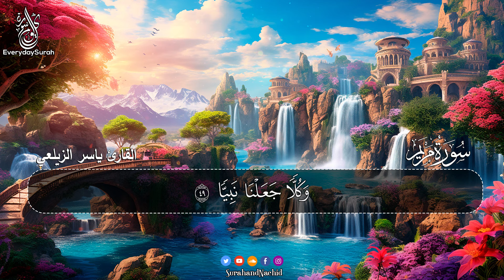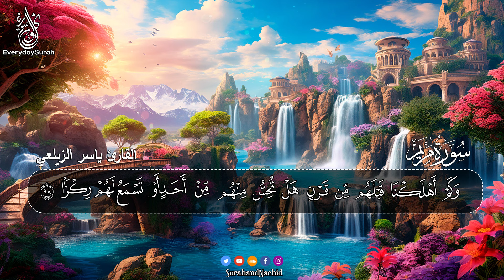سورة مريم (كاملة)❤️😍 || القارئ ياسر الزيلعي || هدوء وراحة وسكينة😴|| Quran Surat Maryam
سورة مريم (كاملة) || هدوء وراحة وسكينة
القارئ  :  ياسر الزيلعي

القرآن الكريم:
سورة مريم (كاملة)

تلاوة مميزة تشعرك بالهدوء والسكينة والراحة النفسية
سورة مريم كاملة بصوت القارئ شريف مصطفي
سورة مريم
سورة مريم كاملة
سورة مريم شريف مصطفي
سورة مريم تلاوة
تلاوة خاشعة سورة مريم
قران كريم مريم
قران كريم سورة مريم
شريف مصطفي
شريف مصطفي سورة مريم
مريم شريف مصطفي
قران شريف مصطفي
قران كريم شريف مصطفي
تلاوة
تلاوات شريف مصطفي
تلاوة سورة مريم
تلاوة شريف مصطفي

سورة مريم (كاملة)❤️😍 || (القارئ عمر الزهوري) || هدوء وراحة وسكينة😴|| Quran Surat Maryam